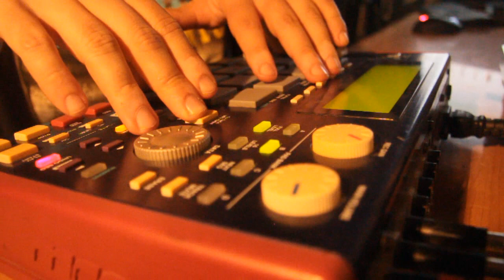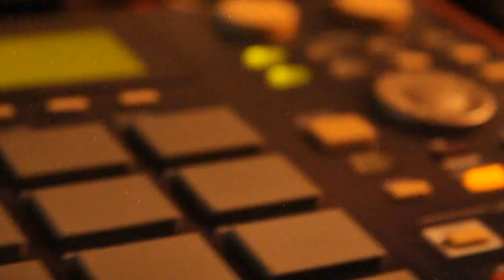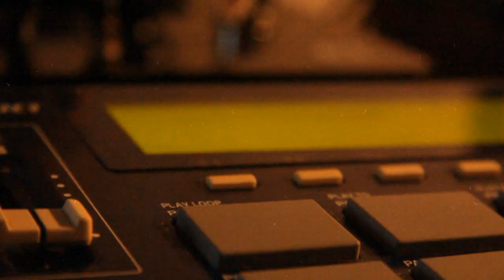ERN - Classic hip hop beat - Akai MPC1000 - (nostal82)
Una visita inesperada.